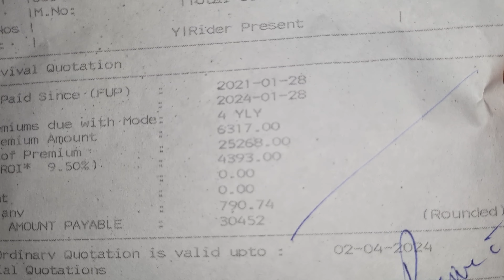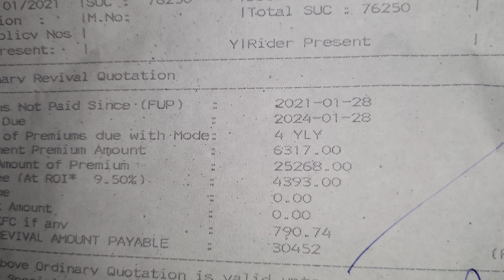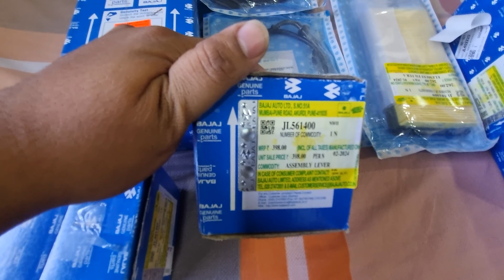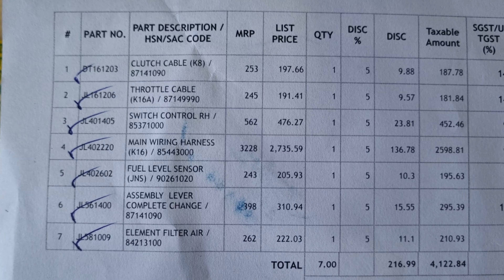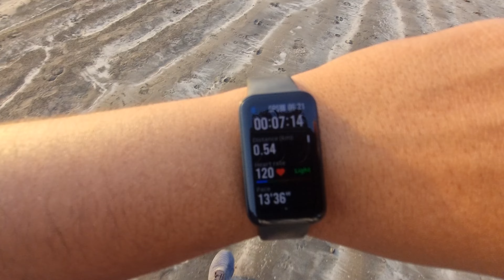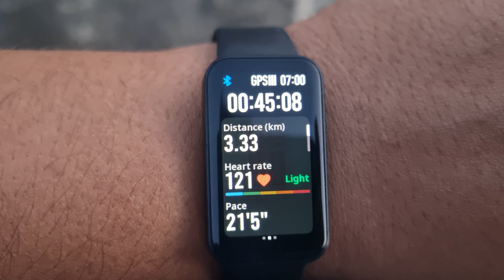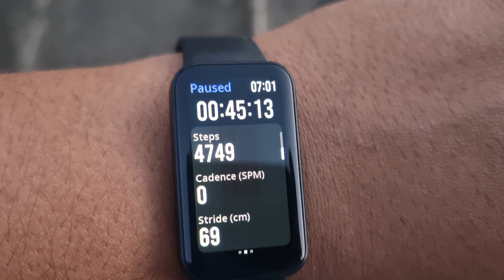One day madhe ₹35,000 ch nuksan jhal...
My gears -
Gopro Hero 10 - GoPro HERO10 Black - Waterproof Action Camera with Front LCD and Touch Rear Screens, 5.3K60 Ultra HD Video, Optical 1X and Digital 4X 23MP Photos (1 Year INTL Warranty + 1 Year innewbornbabyTripod Mount with Cold Shoe Mount
Wireless Mic
Smashtronics® - Collar Microphone
Maono AU-400 Lavalier Microphone